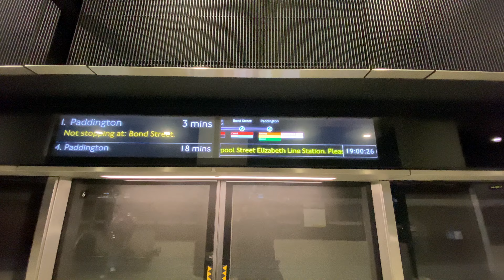LED Customer Information Screen on the Elizabeth Line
On the 10/06/22, I have managed to film a hi-tech LED customer information screen display at one of the Central London stations on the Elizabeth Line.